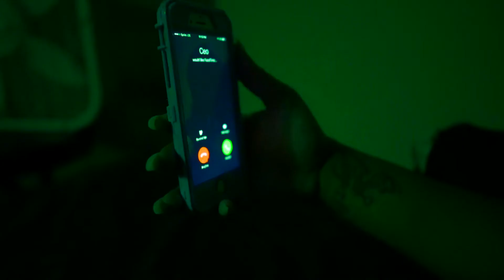Ceo Trayle - "PRBLMS" (Official Music Video)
Directed by @GTFilms